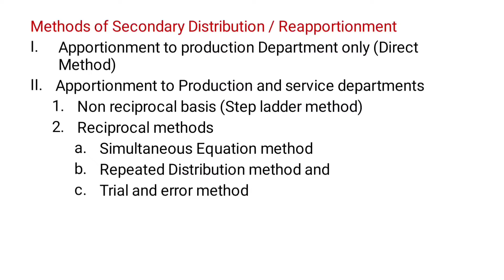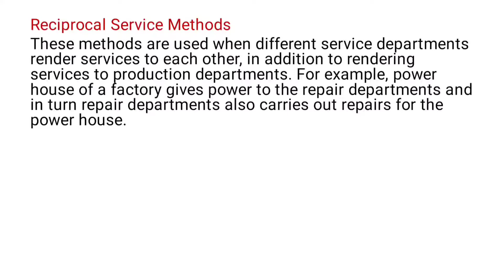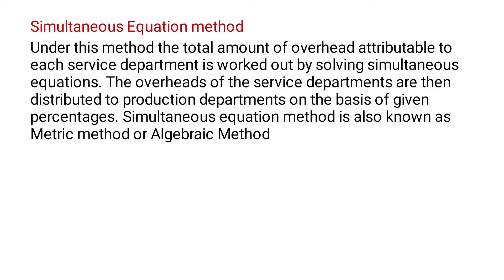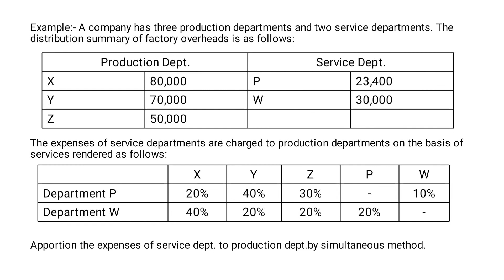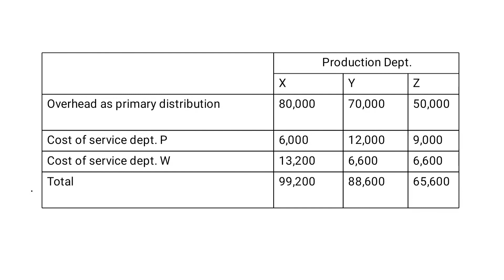Cost Accounting| Overhead| Simultaneous Equation Method | Part 4| Malayalam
Cost Accounting lecture

This video contains:
Simultaneous equation method
appointment of overhead
Re-apportionment of overhead
step ladder method

Comex Tutorial
This channel for Commerce students

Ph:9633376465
Exam Oriented Online Coaching For Calicut University Bcom BBA.
Subjects:
Income Tax &GST
Income Tax
Corporate Accounting
Cost Accounting
Accounting For Management
Financial Management